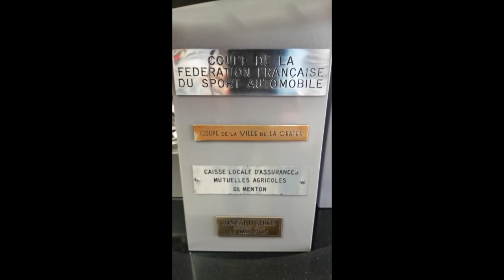Coupes Mazet 1